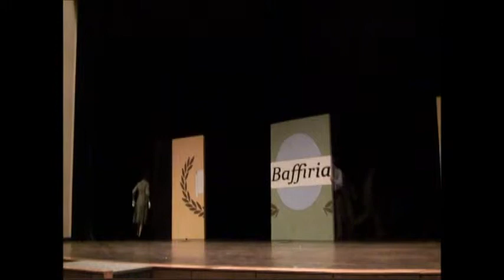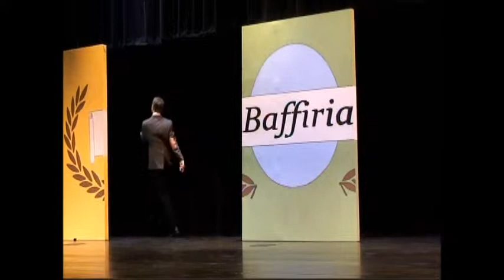O Gorman 2013 one act play part 1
OGorman 2013 One Act play